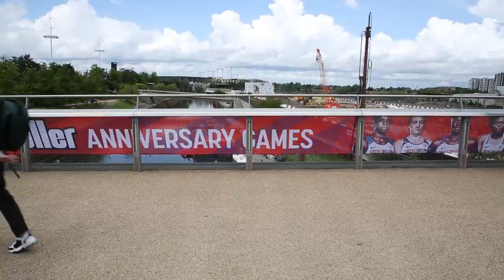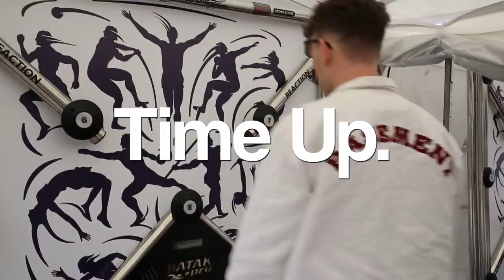Sneaking into the 100m World Championships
Check out Pants on Fire here, new episodes out soon!